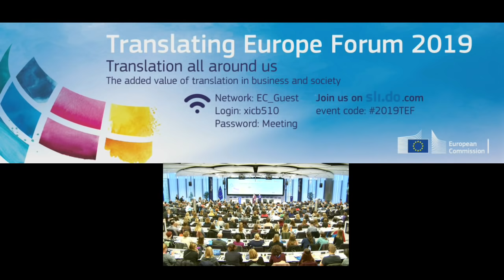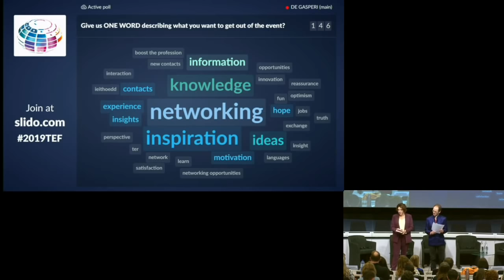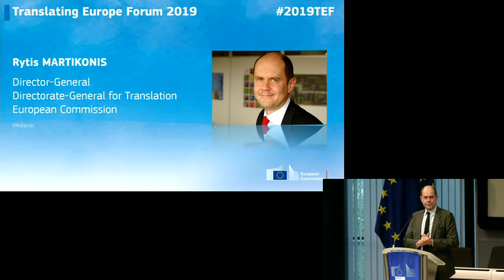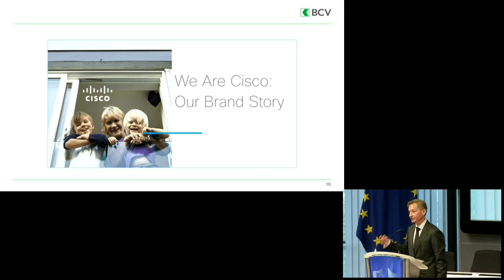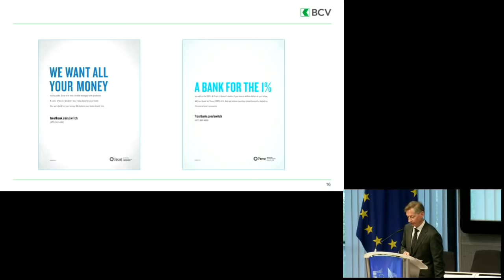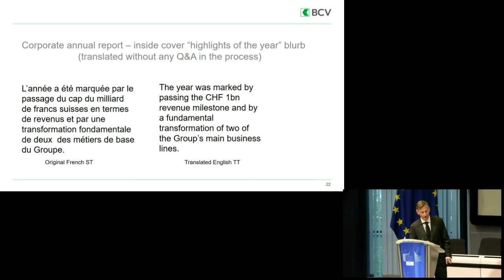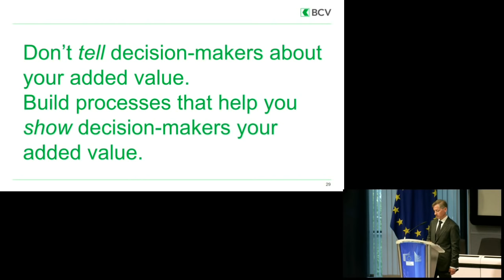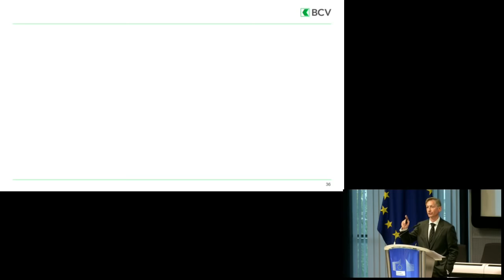2019TEF - DAY 1 - Welcome / Keynote speech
Speech by Commissioner Günther Oettinger
Commissioner for Budget & Human Resources, European Commission

Introduction of Commissioner Oettinger by Rytis MARTIKONIS, Director-General, Directorate-General Translation (DGT), European Commission

KEYNOTE SPEECH
The added value of translation
David JEMIELITY - Senior English Translator and Head of Translations at Banque Cantonale Vaudoise (BCV), tenured lecturer of financial/business translation at the university of Geneva